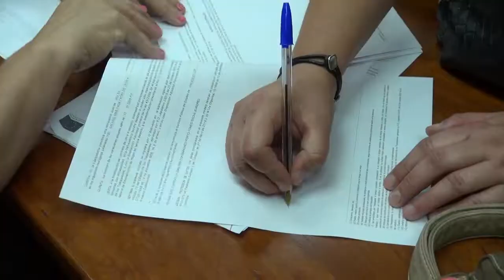NOTICIA EL LUNES, 25 DE MAYO, ARRANCA UNA NUEVA EDICIÓN DEL PEUM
A PARTIR DEL LUNES 25 DE MAYO SE ABRIRÁ EL PLAZO DE ENTREGA DE SOLICITUDES PARA LAS PERSONAS INTERESADAS EN ACCEDER A UNA NUEVA EDICIÓN DEL PEUM. UN PLAZO QUE PERMANECERÁ ABIERTO HASTA AGOTAR LA DOTACIÓN PRESUPUESTARIA